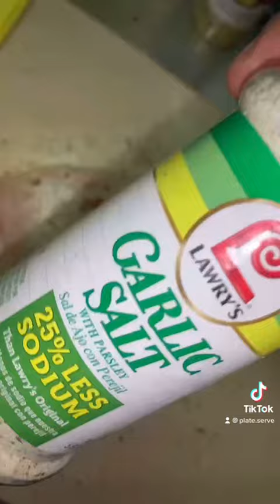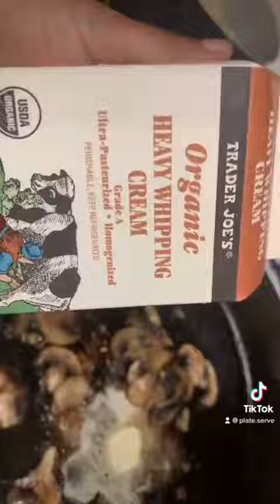Easy dinner idea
Chicken Alfredo recipe

Chicken Alfredo recipe